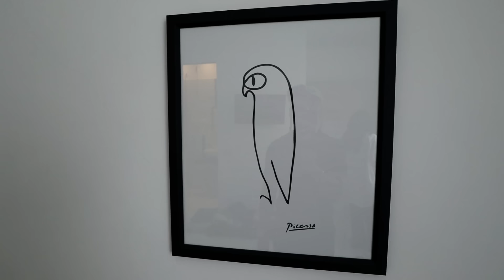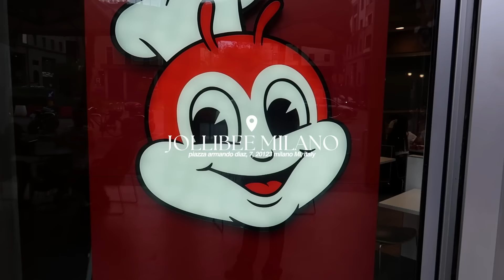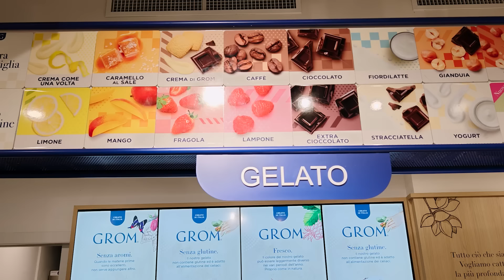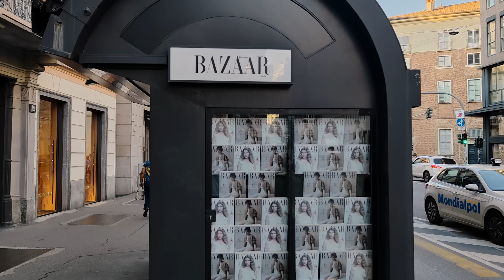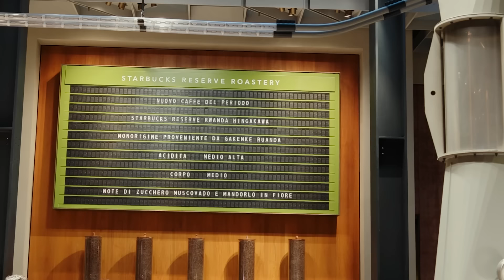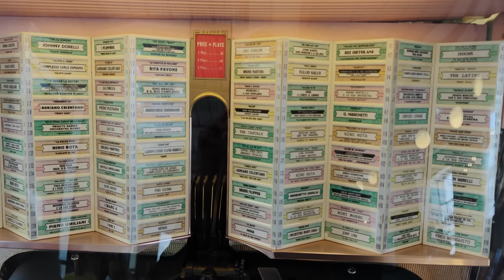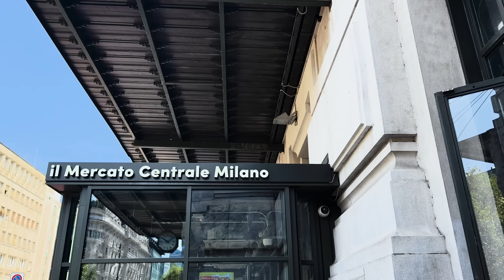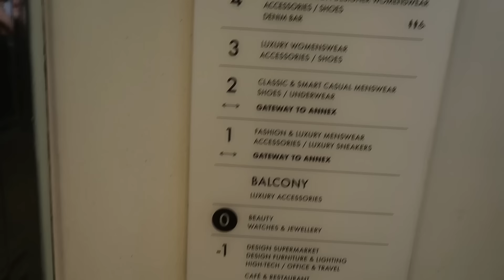Milan, Italy 🇮🇹 The best shopping + Jollibee food trip!